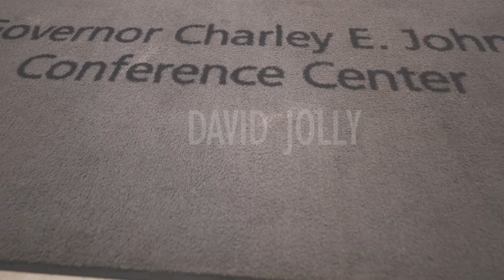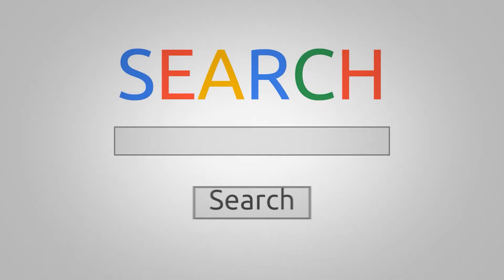Comedy show: Uncle Clean, Cortez Brooks, Tellitlikeitiz, and more....